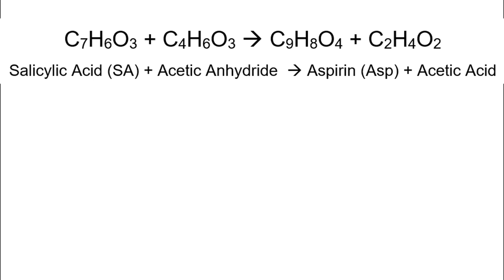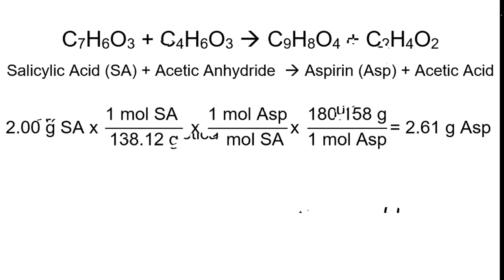Aspirin Lab Part IV: Filtration step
This video takes the aspirin that has precipitated out of solution after sitting in a rock salt ice bath and vacuum filters it.